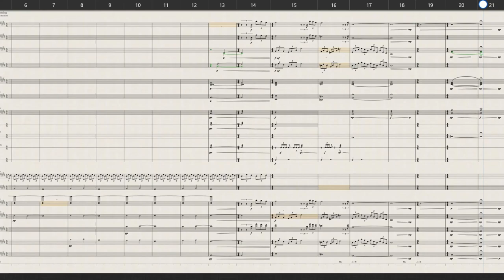Morning - Wojciech Kowalewski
A long time ago, on a summer morning, I watched a crappy movie on netflix. The music was probably the worst part of it. As a "small study" I decided to compose music for one scene - lasted about 1:10.
A few months later, I don't remember what the scene was about or even the title of this... crap...
All that remains is a little musical memento of that morning. A subtle introduction - a pompous middle and a dramatic finale. Great fun!!! ;-)

Pewnego wakacyjnego ranka oglądałem na netflixie jakiś bardzo kiepski film. Muzyka w tym filmie była jeszcze gorsza niż sam obraz. Postanowiłem jako "małą etiudę" skomponować muzykę do jednej sceny. Całość trwała około 1:10... Kilka miesięcy później nie pamiętam o co chodziło w tej scenie ani nawet tytułu filmu... Pozostaje jedynie mała muzyczna etiuda - pamiątka tamtego ranka.
Subtelny wstęp - pompatyczny środek i dramatyczny finał... Taka oto zabawa i jednocześnie nauka Microsoft Staffpad Stiudio. Polecam...